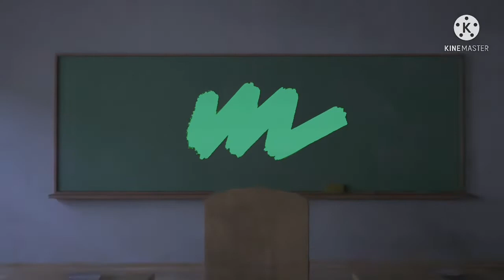Xbox got the word name get grounded